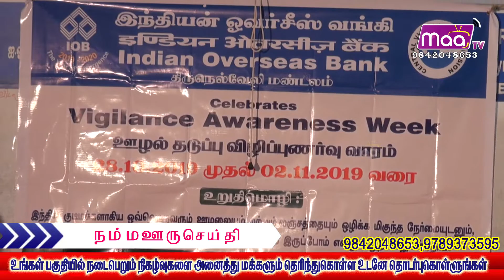இந்தியன் ஓவர்சீஸ் வங்கி சார்பாக ஊழல் தடுப்பு விழிப்புணர்வு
இந்தியன் ஓவர்சீஸ் வங்கி சார்பாக ஊழல் தடுப்பு விழிப்புணர்வு மற்றும் பெண்களுக்கான ஆடைகள் வடிவமைப்பு பயிற்ச்சி முகாம் நடைபெற்றது